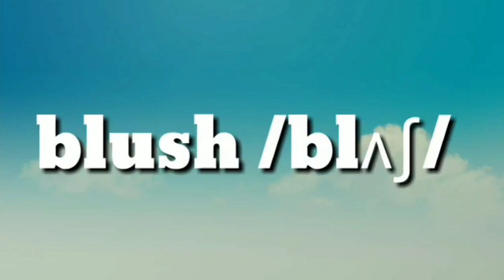bunyi KONSONAN consonantsounds bahasainggris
[ ʃ ] Bunyi Dasar Bahasa Inggris

(sheet, shame, push, blush, show)